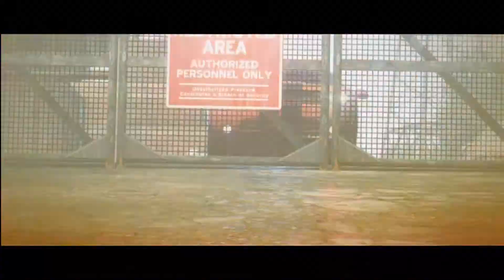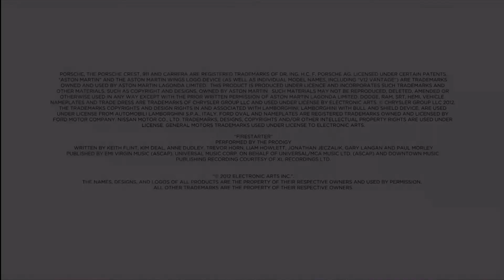Need for Speed Most Wanted E3 2012 Trailer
Criterion Games Need for Speed Most Wanted Trailer !